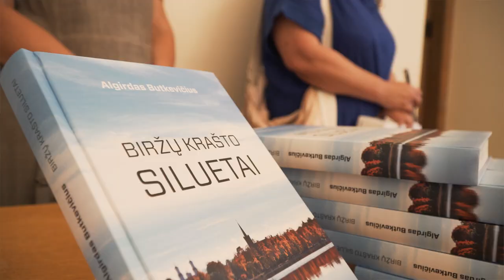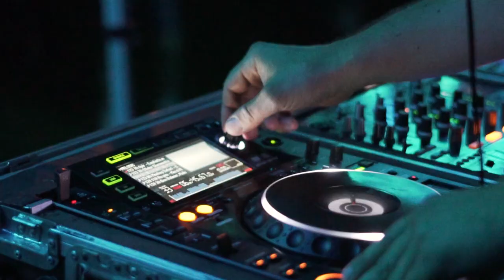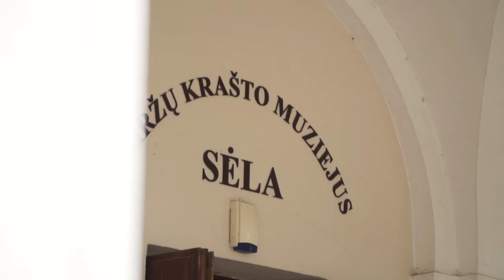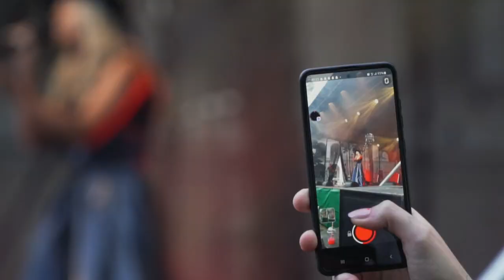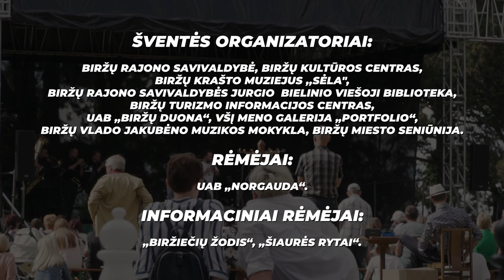2021 metų Biržų miesto šventės „Biržai - sostinė mano“ akimirkos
Paul Woolford, Diplo, Kareen Lomax

Šventės organizatoriai: Biržų rajono savivaldybė, Biržų kultūros centras, Biržų krašto muziejus „Sėla“, Biržų rajono savivaldybės Jurgio  Bielinio viešoji biblioteka, Biržų turizmo informacijos centras, UAB „Biržų duona“, VšĮ meno galerija „Portfolio“, Biržų Vlado Jakubėno muzikos mokykla, Biržų miesto seniūnija.
Rėmėjai: UAB Norgauda
Informaciniai rėmėjai: UAB „Šiaurės rytai“, UAB „Biržiečių žodis“.